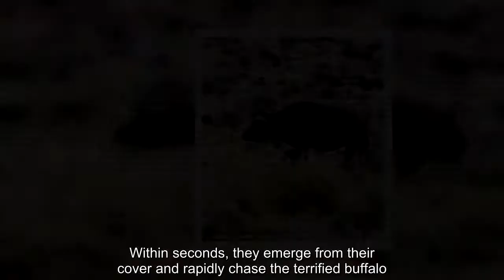Well placed pride? Incredible moment buffalo spots he's abou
This the incredible moment a buffalo narrowly escapes death after outrunning a pride of lions in South Africa.The incredible footage was shot by Paul Charnley, 46, who was on safari at Kruger National Park when the chase began.The 49 second clip was shot at the beginning of the year and shows a buffalo calmly wandering through sandy-coloured grass near a watering hole.Stopping to graze, the camera zooms into the hillside to reveal three waiting lions camouflaged against the grass and ready to pounce on their unsuspecting prey.Within seconds, they emerge from their cover and rapidly chase the terrified buffalo.One appears to take hold of the buffalo's leg but the animal still manages to outrun the team of frightening felines.The world-renowned Kruger National Park, in northeastern South Africa, is one of Africa’s largest game reserves.It's high density of wild animals include lions, leopards, rhinos, elephants and buffalos.